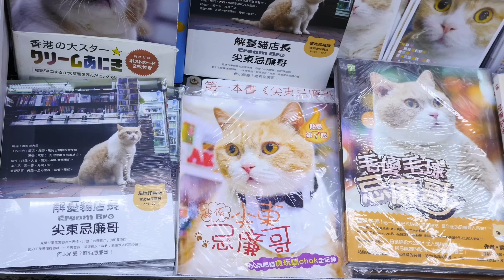コンビニに住む猫が世界的大人気！ CNNで報じられ世界一有名なニャンコに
この猫の名は「クリームあにき」。香港の中心部にあるコンビニエンスストア『信和便利店』の看板猫として、愛嬌のある姿を客たちに見せている。このクリームあにきに会うため、海外からファンがやってくるほどの人気ぶりだ。